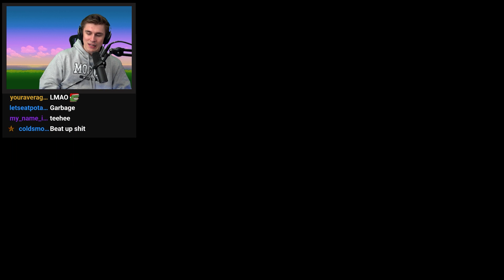stop doing this.